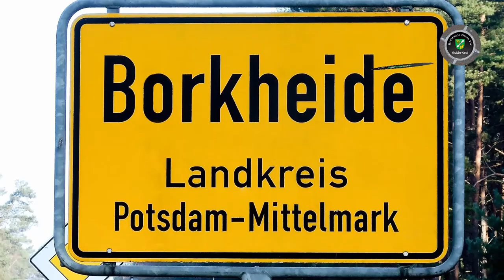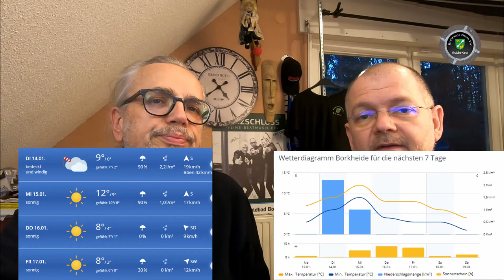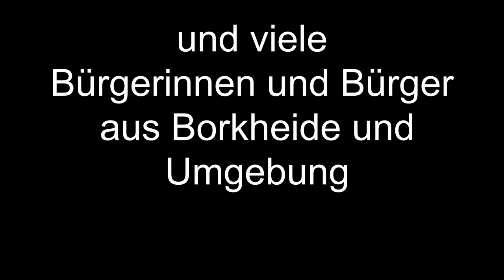Neujahrslauf und mehr im Januar in Borkheide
Informationen der Woche aus Borkheide:
 Generationenkonferenz 2020; Kunst& Kulturpreis Vorschlagsphase; Neujahrslauf beim BSV 90; 4. Platz im Gedenkturnier; Matze soll auf die Wetterleiter